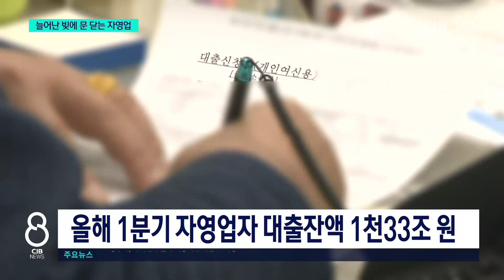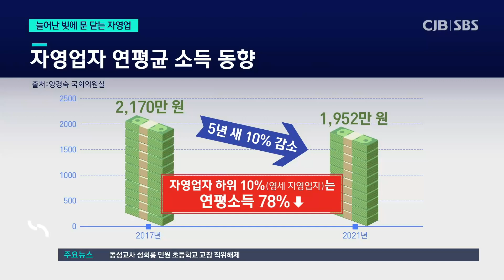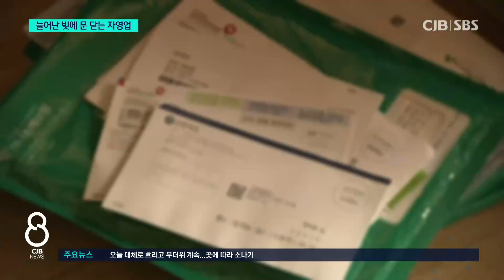한계상황 내몰린 자영업.. 매출하락·대출이자 부담 이중고 속 폐업 속출